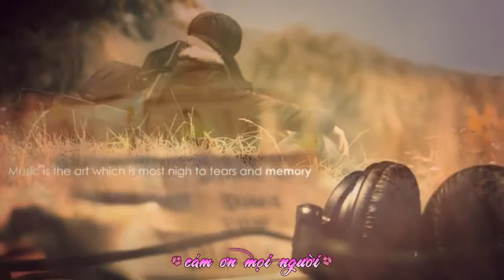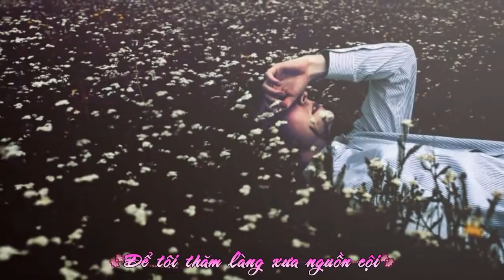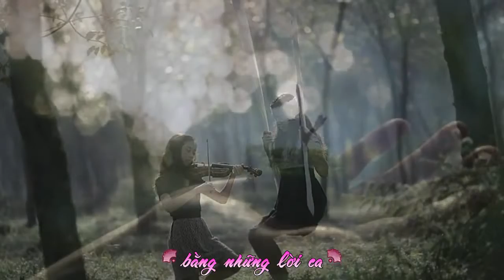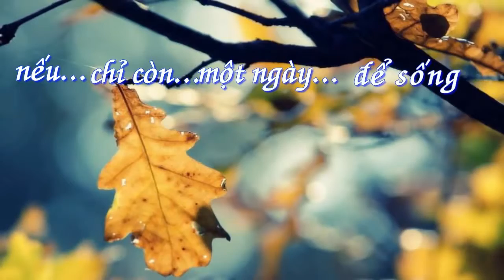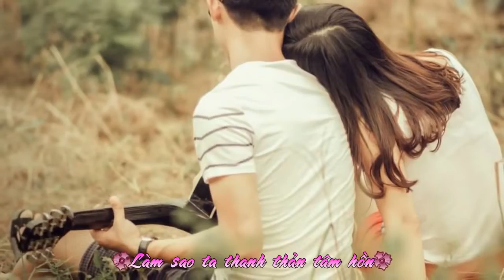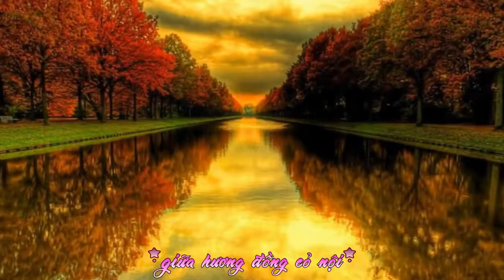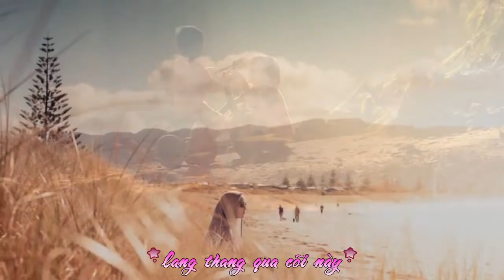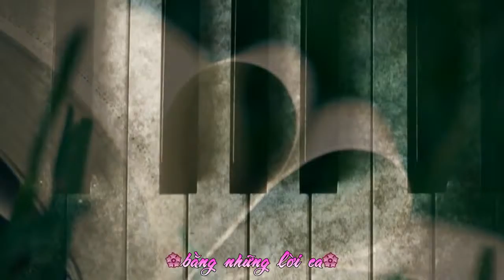Nếu chỉ còn một ngày để sống - Nhiều ca sĩ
SOI SÁNG THẾ GIỚI

Sinh Ra một lần nữa
SINH  thành dưỡng dục - mẹ cha
RA      đời mới biết thật là gian nan
MỘT   cuộc đời mới huy hoàng
LẦN    tìm học hỏi, vẻ vang muôn đời
NỮA    là SOI SÁNG bạn ơi!

▶ Bấm nút “ Đăng ký” để không bỏ lỡ những Video khác của BRICS Việt Nam.